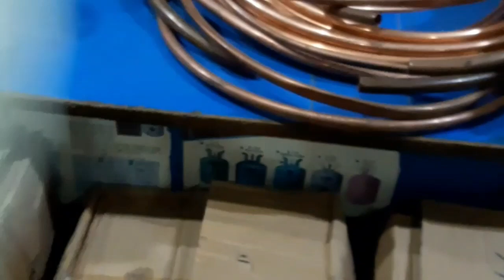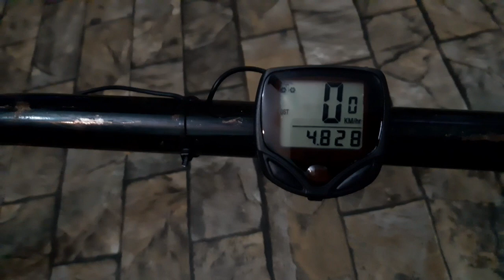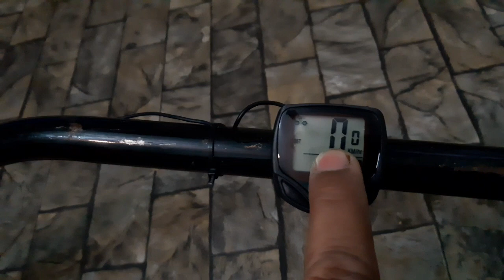Land plot and walk measuring device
Hello, I am Nasir Ali Chaudhry  I am interested in Skills & New ideas
Thank you so much. This about is measuring device and walk plot and any think for measuring.

About channel-
My Channel is for Skill & new Ideas & How you Grow your Skills.
well.

SKILL And ideas Education Purpose.